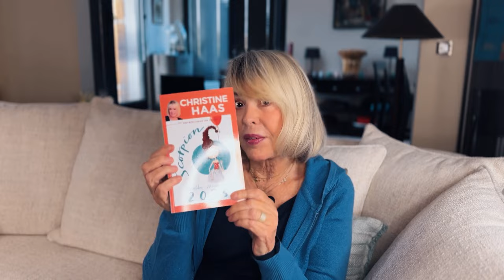Horoscope Taureau ♉️ Décembre 2024 ⛄️ par Christine Haas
🌞 horoscope gratuit du signe du taureau pour le mois de décembre #2024 avec des conseils en astrologie et en psychologie.

⭐️ Retrouvez votre signe:
0:00 Introduction
0:06 Ambiance
1:50 Activités
3:49 Vie affective
5:47 Vos jours top
6:09 Bye bye